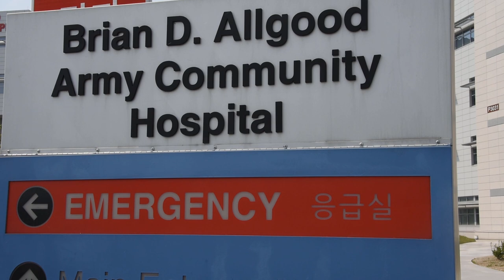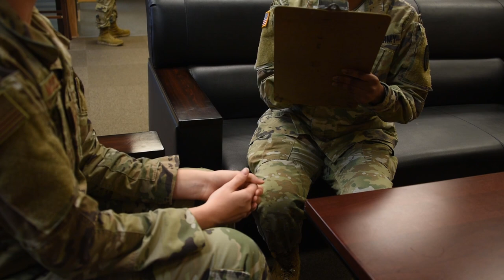PTSD Awareness B-Roll - Filmed on USAG Humphreys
PTSD Awareness B-Roll
SOUTH KOREA
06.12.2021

Film Credits: Video by Senior Airman Amelia Gillies
U.S. Forces Korea

Mental Health
PTSD
PTSD Awareness